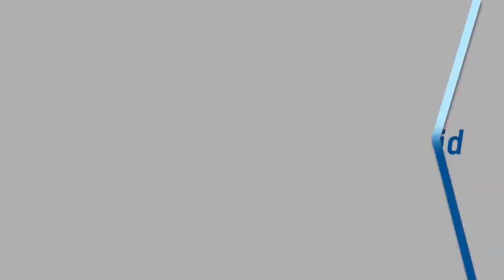Ketua Jokowi Mania Jadi Saksi Sidang Munarman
Sidang dugaan tindak pidana terorisme dengan terdakwa Munarman kembali digelar di Pengadilan Negeri Jakarta Timur, Rabu (23/2/2022). Sidang dengan agenda mendengarkan keterangan saksi meringankan dari Munarman ini menghadirkan Ketua Jokowi Mania, Immanuel Ebenezer.